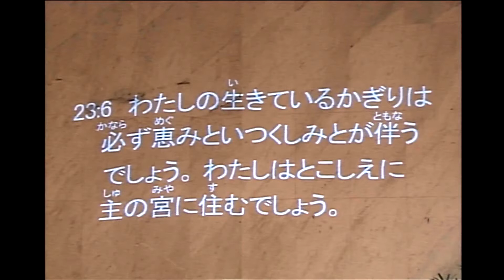礼拝「永遠の住み家」高野昭 師 2020年10月18日 米沢興譲教会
2020年10月18日 第3聖日 第1礼拝
聖書：詩篇 第23篇 6節
説教：「永遠の住み家」高野昭 師

6
わたしの生きているかぎりは必ず恵みといつくしみとが伴うでしょう。わたしはとこしえに主の宮に住むでしょう。

クリスマス一般公開ライブ配信告知動画